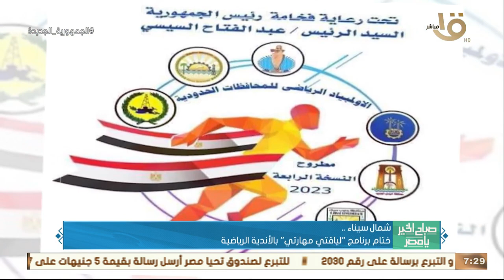حدث بالأمس.. الرئيس السيسي أكد حرص الدولة على اتباع أعلى معايير انتقاء الكوادر علمياً وفنياً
صباح الخير يا مصر | حدث بالأمس.. الرئيس السيسي أكد حرص الدولة على اتباع أعلى معايير انتقاء الكوادر علمياً وفنياً